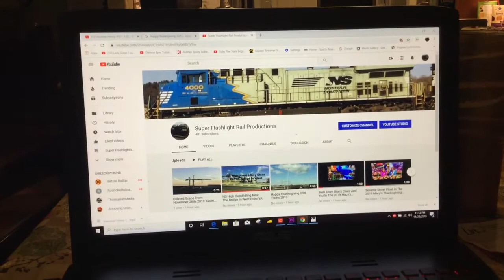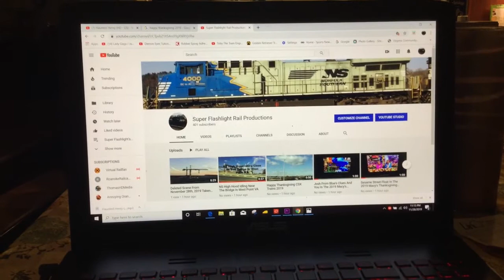Happy Thanksgiving 2019